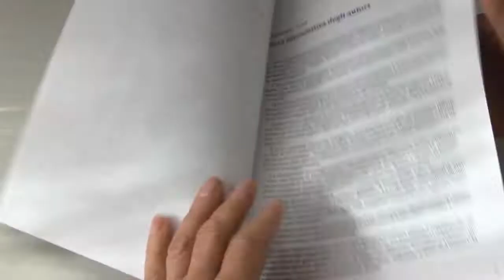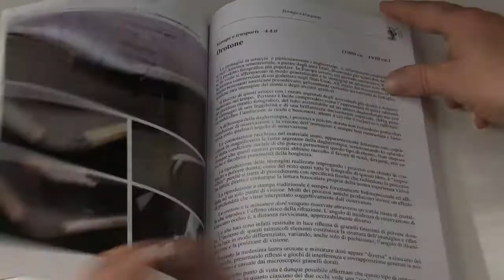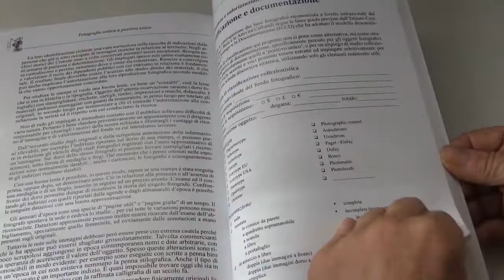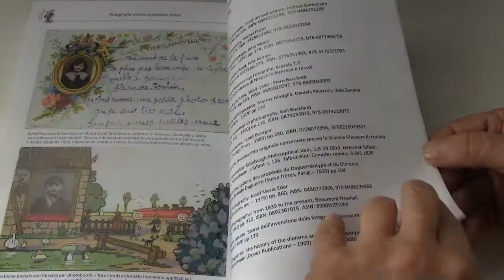Dagherrotipia, Ambrotipia, Ferrotipia. Storia della fotografia e processi fotografici delle origini.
Dagherrotipia, Ambrotipia, Ferrotipia. Positivi unici e processi antichi nel ritratto fotografico. Il libro può essere ordinato presso gli ebook store internet o nelle librerie fisiche. Su amazon
Oppure richiesto all’autore, con dedica personalizzata, usando il modulo di contatto su
Il libro presenta i processi fotografici delle origini, attraverso cui il ritratto, un privilegio riservato fino al 1839 ai ricchi ed alla nobiltà, divenne testimonianza di vita, presenza e ricordo accessibile anche alla gente comune. Spiegazioni approfondite e schemi per il riconoscimento e la classificazione delle antiche immagini sono accompagnate da un corredo iconografico di oltre circa mille immagini inedite dalla collezione degli autori. Il libro propone, tra l’altro, una tavola di identificazione e classificazione dei marchi (hallmark) utilizzati dai produttori di lastre dagherrotipiche e dagli studi fotografici. I riquadri di presentazione europei ed americani sono classificati per tipologia. Sezioni e disassemblati mostrano la successione degli elementi che compongono i montaggi d’epoca.